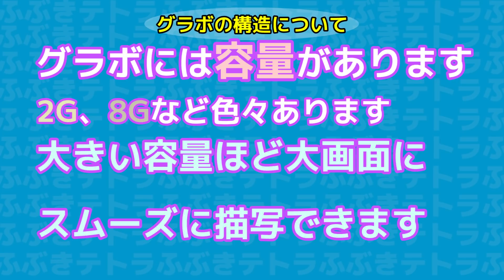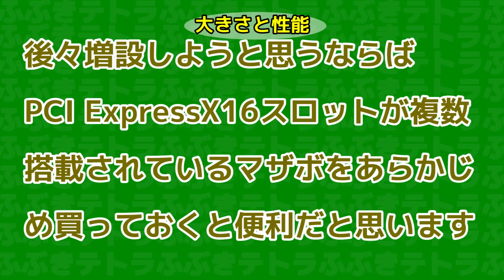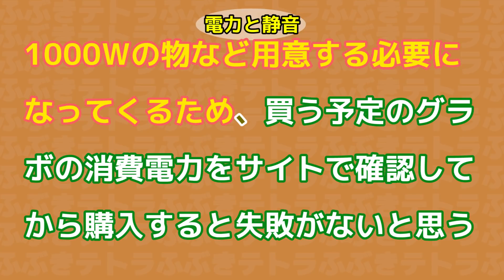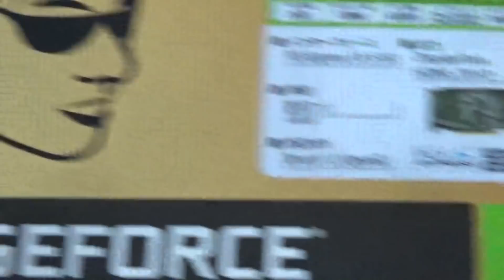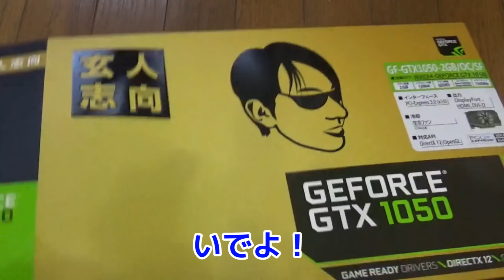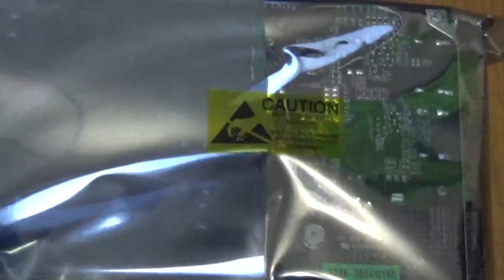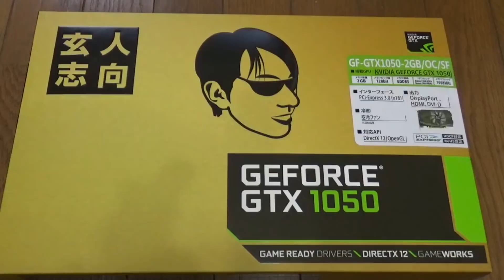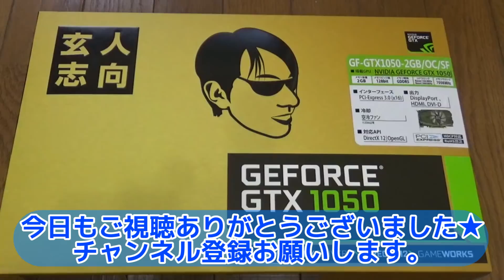【ビデオカード】玄人志向のグラボを、素人志向の俺が解説するぜ!?開封動画あり/玄人志向GeForce GTX1050 2GB【ふぶきテトラ】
ボコボコしているねぇ～

ようやくアップロードできました。最強の無線を買ったので、今まで10時間以上かかっていたのを数分でこなせるようになりました。後日無線の回をやりますのでお楽しみに！疲れたぜ。
じゃそういうことで。

◆ふぶきが買ったグラボの詳細スペックはこちら↓
【利用しているBGM・効果音サイト】様
・DOVA-SYNDROME